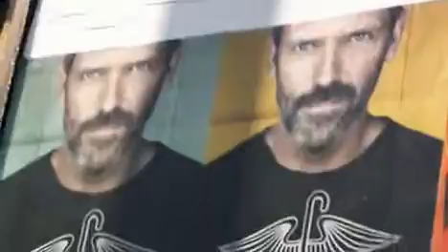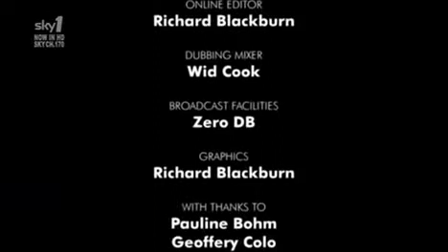House MD (Season 6) - An Insiders Guide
House (also called House, M.D.) is an American medical drama television series that originally ran on the Fox network for eight seasons, from November 16, 2004, to May 21, 2012. The series' main character is Dr. Gregory House (Hugh Laurie), an unconventional, misanthropic medical genius who, despite his dependence on pain medication, leads a team of diagnosticians at the fictional Princeton–Plainsboro Teaching Hospital (PPTH) in New Jersey. The series' premise originated with Paul Attanasio, while David Shore, who is credited as creator, was primarily responsible for the conception of the title character.

When the previous season concluded, House was forced to admit that he had lost his grip on reality and could no longer practice medicine. Out of options, he checked himself into a psychiatric hospital. Season 6 will explore House’s long and twisted road to recovery: Can he find some version of sanity and normalcy? Can he stay away from the workplace that arguably drove him to mental instability but is also the only stable foundation in his life? Can Princeton-Plainsboro continue its celebrated Department of Diagnostics without him? How will Cuddy’s relationship with House change, now that their imagined affair is out in the open?

Cast:

Hugh Laurie As Gregory House
Omar Epps As Eric Foreman
Lisa Edelstein As Lisa Cuddy
Robert Sean Leonard As James Wilson
Jesse Spencer As Robert Chase
Peter Jacobson As Chris Taub
Jennifer Morrison As Allison Cameron
Olivia Wilde As Remy "Thirteen" Hadley